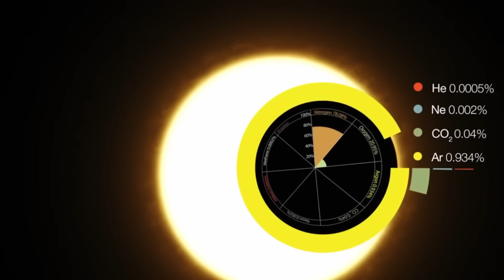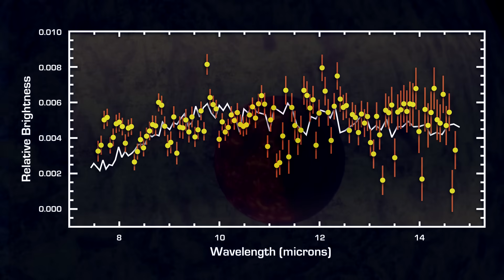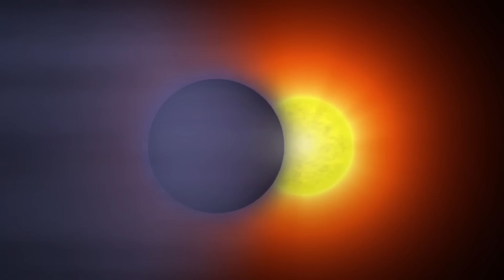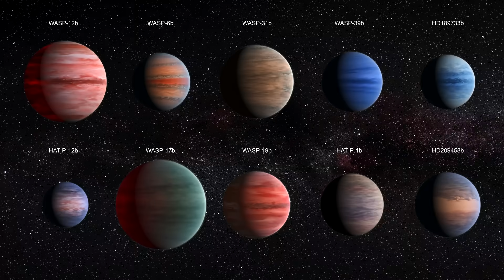Открыта самая ЗЛОВЕЩАЯ экзопланета!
🔷 Тема обсуждения:
Человечество уже достаточно давно изучают экзопланеты — планеты за пределами Солнечной системы — и с каждым годом открывают всё более экстремальные и удивительные миры. Современные телескопы и спектроскопические методы позволяют не просто фиксировать их существование, но и определять атмосферу, температуру, состав и даже погодные условия на этих далеких планетах. Среди них есть настоящие адские миры, чьи условия поражают воображение. Эти наблюдения показывают, насколько разнообразна и экстремальна Вселенная: миры из металла и огня, из стекла и радиации, где физика и химия действуют на пределе возможного. На их фоне Земля кажется редким оазисом стабильности и жизни в безжалостном злом космосе.. (Открыта самая ЗЛОВЕЩАЯ экзопланета!) 2025

🔷Поддержите меня! 👽

🔷Анимация:
The Norwegian Nobel Institute.